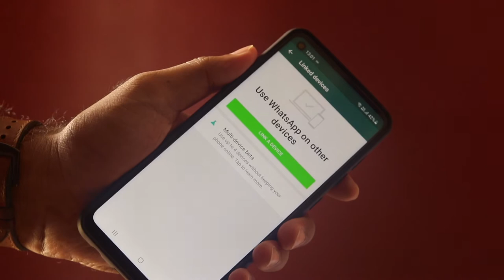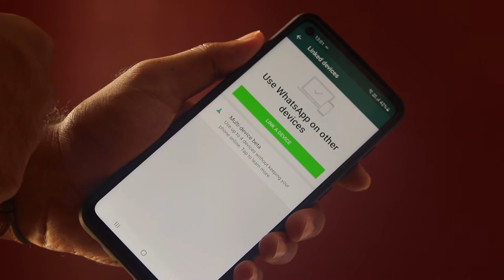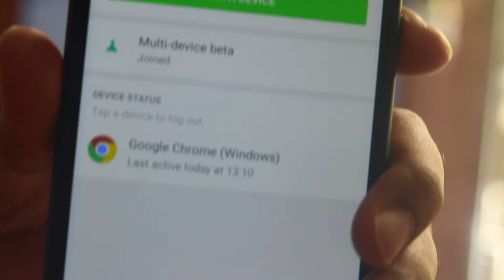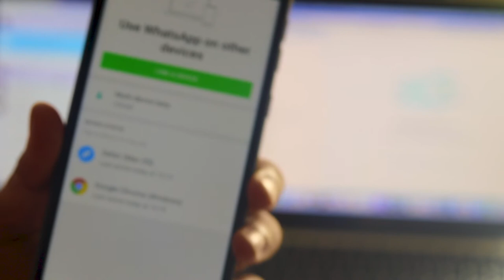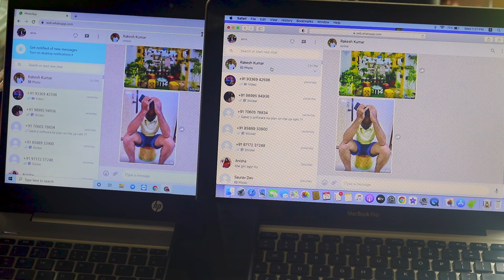Multi Device Support - WhatsApp Biggest Update !! Activate Multi-Device On WhatsApp !!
🙏 Namashkar Fellows 🙏

Iss video mai aapse baat karne wala hoon WhatsApp Multi Device Support ke baare main !!

Queries Solved !!
-How to use whatsapp on multiple devices ?
-How to use whatsapp on multiple phones?
-How to use one whatsapp on different phones ?
-What is whatsapp multi device support ?
-Activate whatsapp multidevice support ?
-Whatsapp latest update ?
-Whatsapp beta activation ?

Camera : Canon 80D
Mic : Snowball White/Clip Mic
Editor : Final Cut Pro X
Laptop : MacBook Pro
Sound Editor : Audacity

Namaskar Fellows 🙏